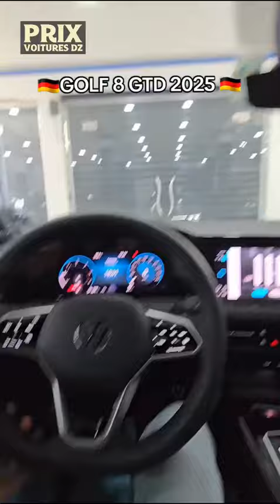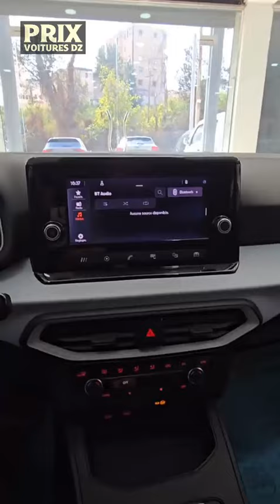السيارات المتوفرة للبيع عند Younes Auto said hamdin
العنوان said hamdin algiers algeria